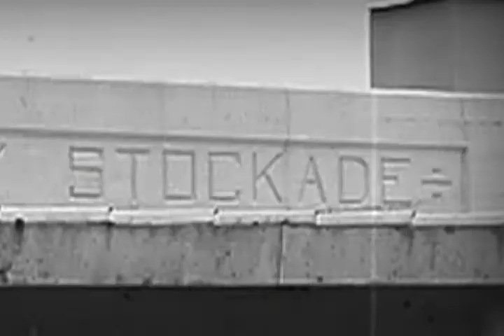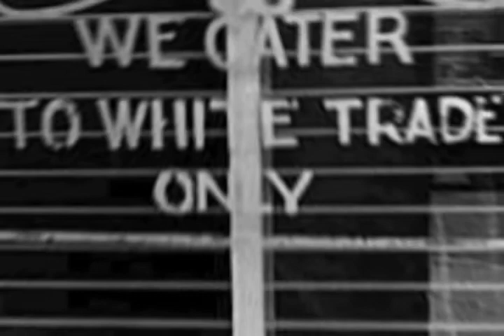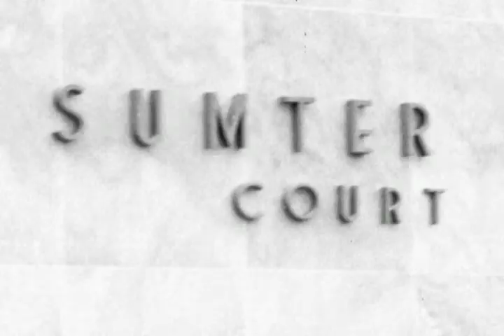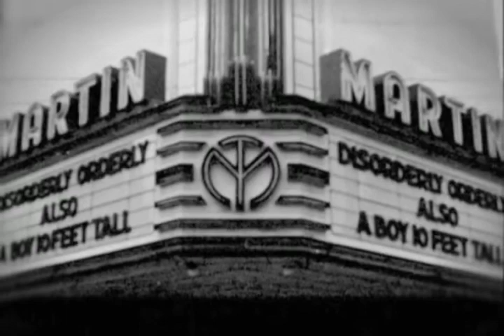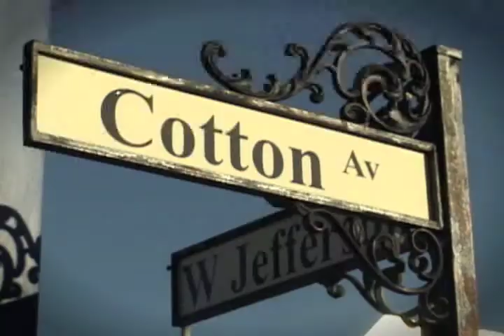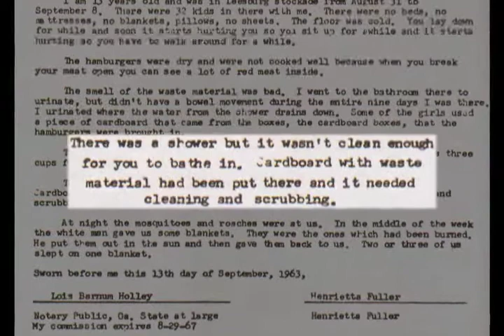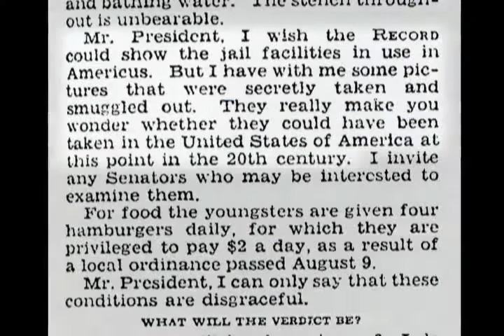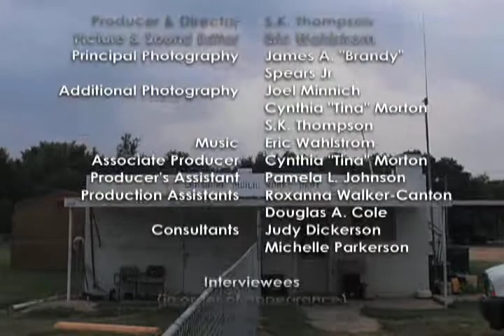L33 Dec 12 version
In 1963, 33 adolescent girls are captured and wrongfully imprisoned in an abandoned Civil War stockage in Americus, Georgia.  Survivors retell their harrowing survival story.